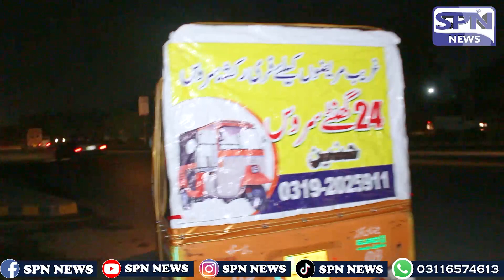Baap ki Khatir Rikhshaw ko Ambulnce Banany wala Nojwan ki Kahani I SPN News I Mian Arslan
S U B S C R I B E    A N D   H I T   B E L L  I C O N